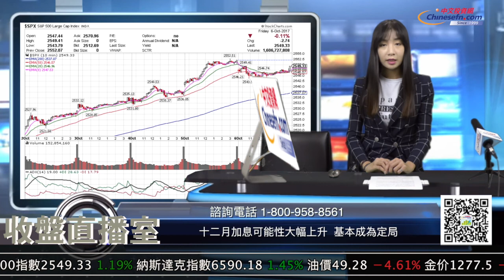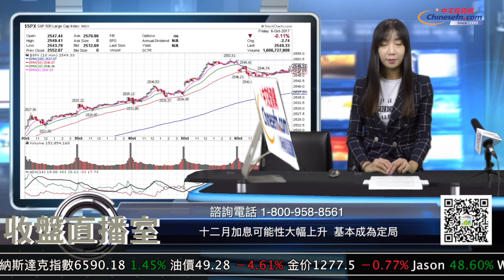1006『收盤直播室』週一收盤道指漲幅超過100點 三大股指再次刷新歷史高點